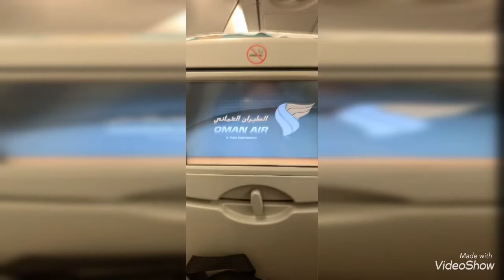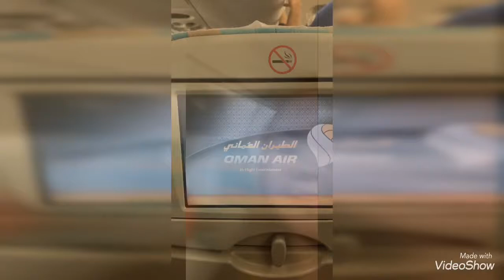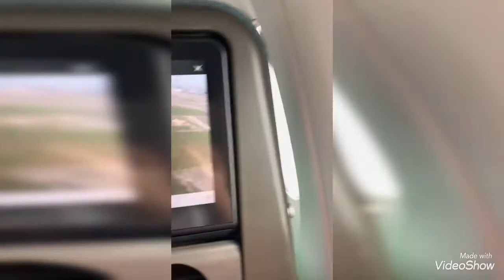Our First time to Travel Together (In The Airports) | Anne’s Corner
Bahrain International Airport,Muscat International Airport,Bangkok Airpot and Changi Aiport